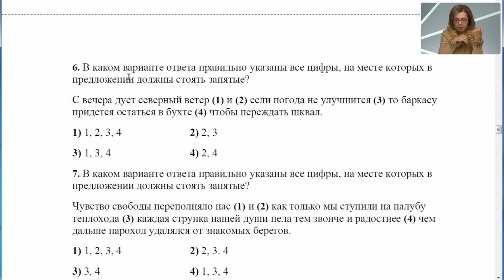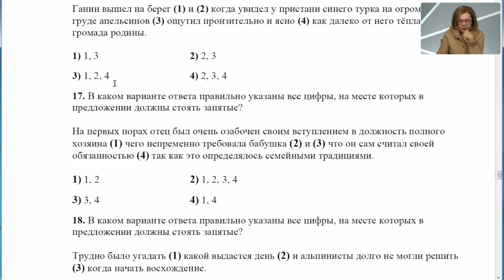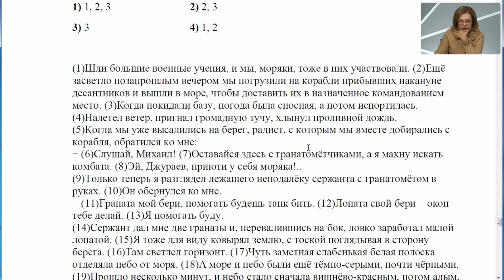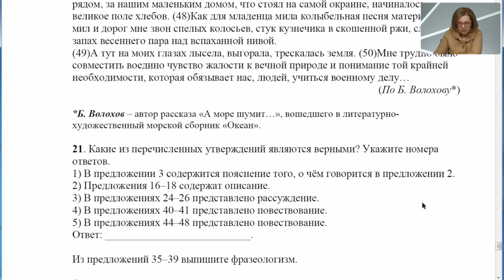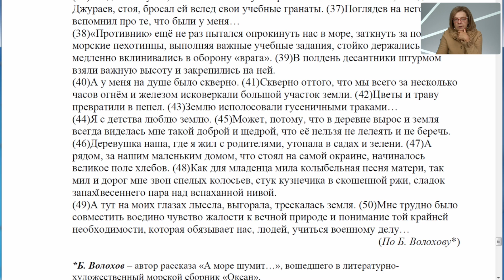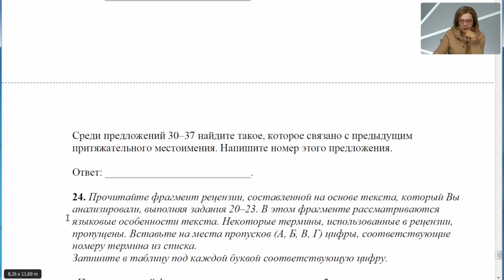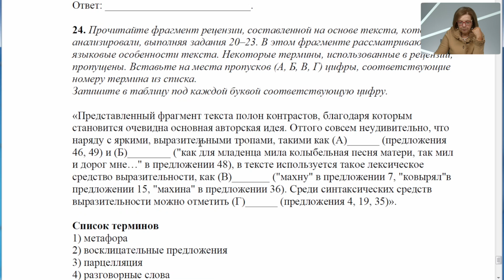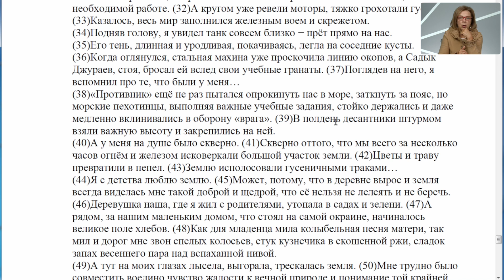013. ЕГЭ по русскому языку. Задания 19-21 тестовой части